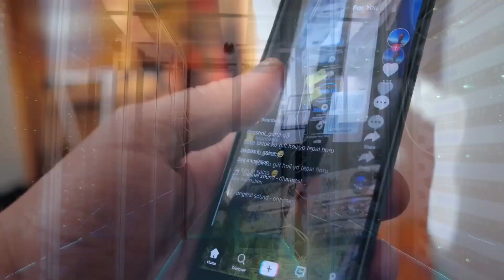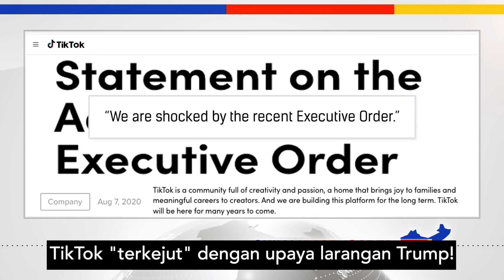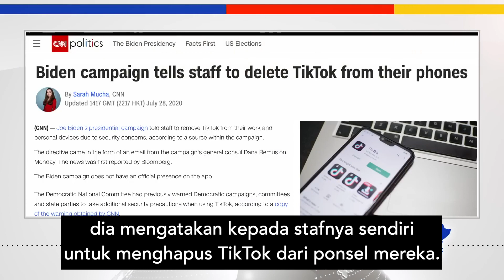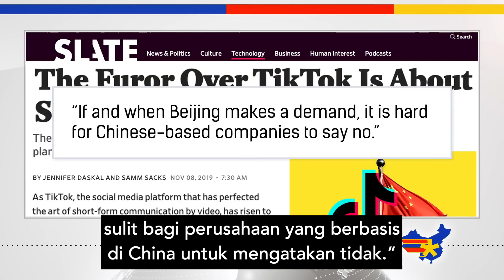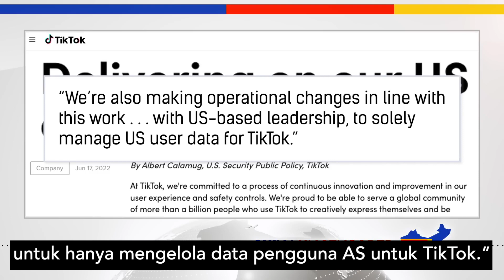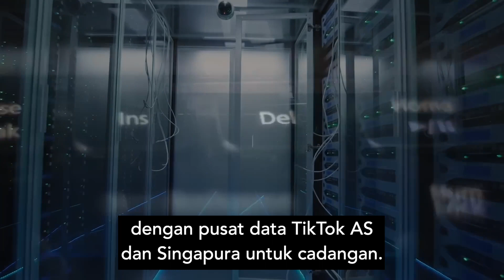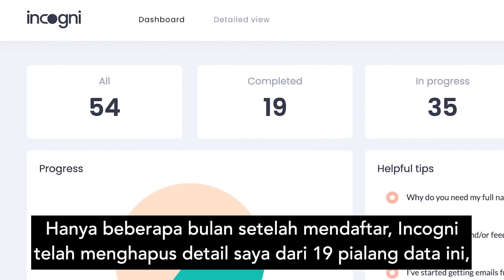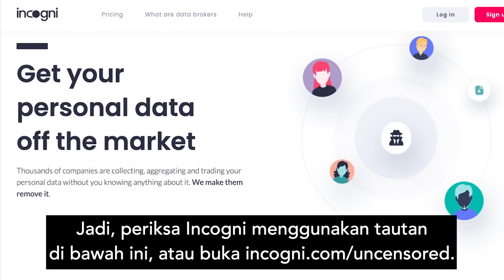China Memata-matai TikTok—Rekaman Bocor Membuktikan TikTok Berbagi Data dengan China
100 orang pertama dengan kode UNCENSORED akan mendapatkan diskon 20% Incogni

Koneksi TikTok ke China selalu membuat aplikasi video viral itu dicurigai, tetapi sekarang ada bukti nyata bahwa Beijing secara aktif mengakses data pengguna AS. Dalam episode China Uncensored ini, kita berbicara tentang bagaimana Beijing dapat melakukan itu, bagaimana Presiden Trump dan Biden menanggapi implikasi keamanan nasional dari keterlibatan China di perusahaan tersebut, dan apa yang dikatakan TikTok tentang hubungannya dengan China.